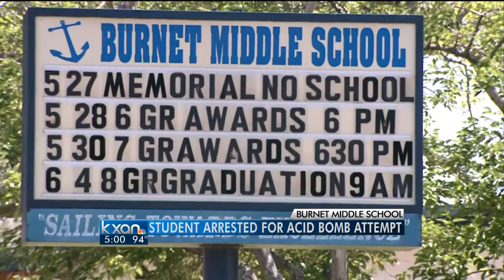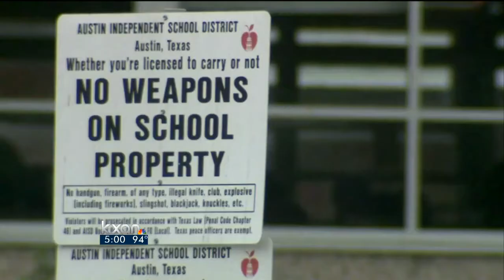Burnet MS student arrested in acid bomb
Officials have arrested and charged a boy in connection with last week's Burnet Middle School acid bomb attempt.